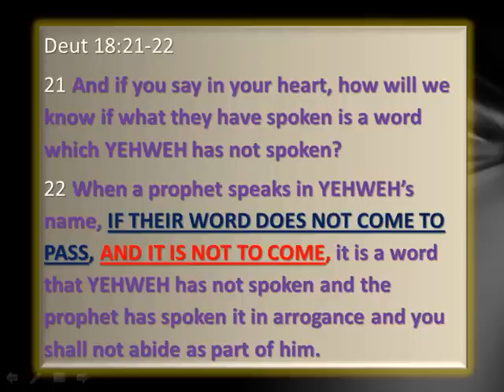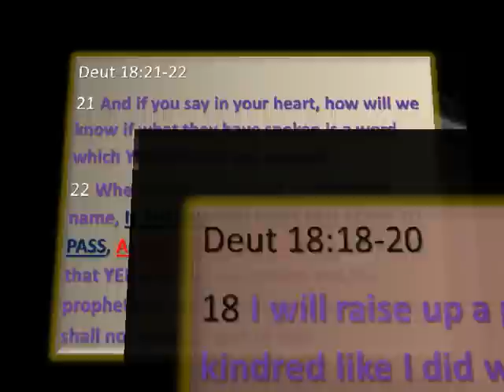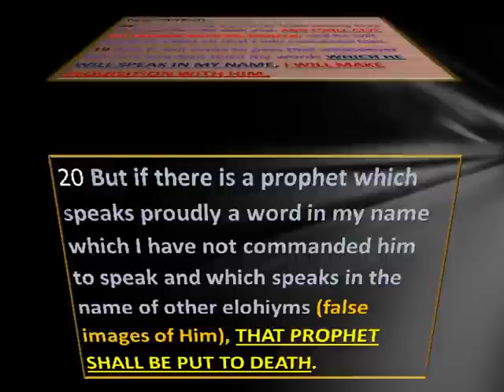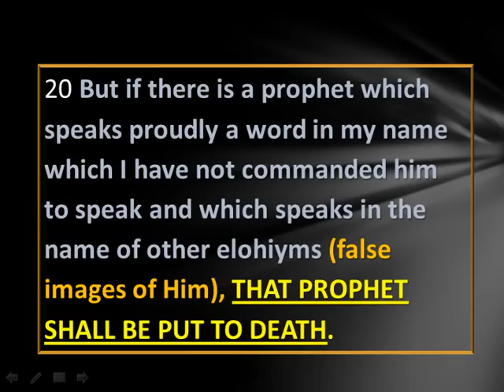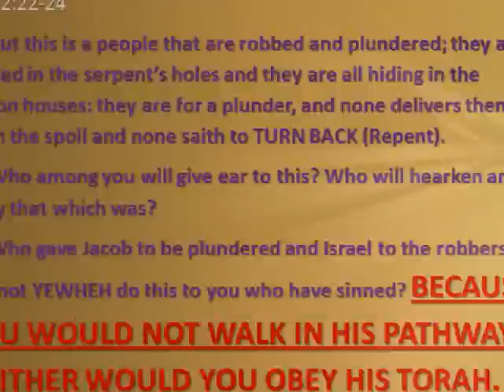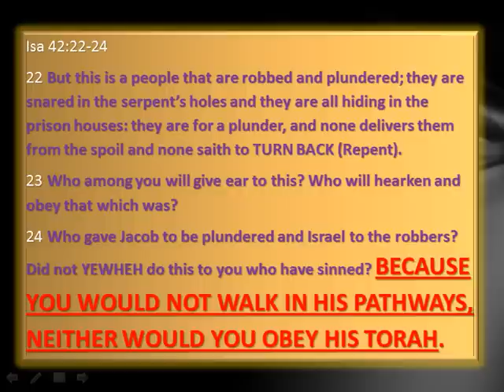STONING THE FALSE PROPHET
This video discusses why we are commanded to stone those who represent a false image of our Creator that seek to lead others to worshipping that false image of Him.

And it discusses how on July 19th all of them who remain who have not already been killed and have not repented will be stoned from above with great hailstones along with all of their followers who choose to continue in their rebellion to the Most High